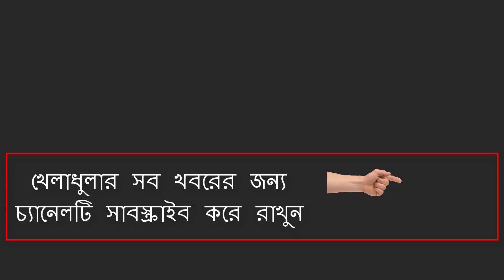ওয়াও !! অবিশ্বাস্য !! দেখুন আইসিসি কত বড় সুখবর দিল মুস্তাফিজকে !! bd cricket news 2018